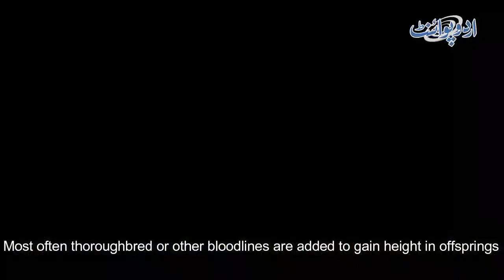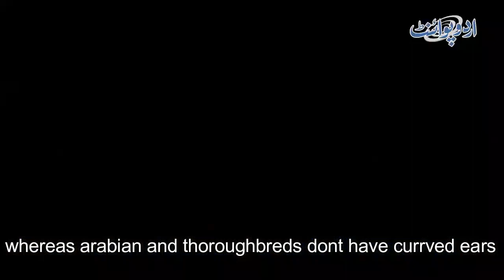Learn about Horses used in Pakistan for Horse Riding? || Selection of Mares by Pakisan Army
This video is about different horse breeds that are used in performance sports in Pakistan, starting from Arabian to anglo-Arabian, Thoroughbred to Local Desi Horses.  The selection of animals for producing extraordinary mules that are used by the Pakistan Army in Northern Areas especially Kashmir. Special thanks to urdu point for the video.
Mr. Ali Fawad is International Horse Jumping Judge and is leading a few best Horse riding clubs in Lahore which includes horse riding club valencia, Message Horse Riding School Izmir Town, and chand Bagh Equestrian.
CHAPTERS IN THIS VIDEO:
0:00 - Intro
0:13 - Welcome note
0:42 - Arabain horse
1:12 - Why percerons are used for pulling heavy cannons
1:43 - Why draft horses are used to produce mules?
2:07 - Anglo Arabian Jumper horse-
2:28 - Local Desi Horse used for Neza Bazi Inakistan?
3:28 - English Thoroughbred mare-
3:55 - Importance of Marks in Forehead
4:37 - Outro